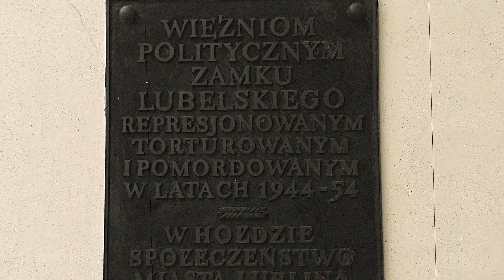Miejsce stalinowskich kaźni w Lublinie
W tej poruszającej filmowej opowieści o najnowszej historii Polski opowiadam o słynnym lubelskim  miejscu kaźni, czyli Zamku Lubelskim. Więzienie na Lubelskim Zamku należało do jednego z najbardziej okrutnych stalinowskich więzień.  To tutaj więźniów bito, torturowano, łamano ich psychicznie i fizycznie. Wykonywano tutaj również kary śmierci. Historycy szacują, że na Lubelskim Zamku wykonano 333 wyroki śmierci. Jednym z ostatnich był ten wykonany na Edwardzie Bukowskim, żołnierzu zgrupowania partyzanckiego AK WiN, dowodzonego przez majora Hieronima Dekutowskiego "Zaporę". Wyrok na Bukowskim wykonano dokładnie 12 stycznia 1954 roku i był to jeden z ostatnich wyroków śmierci, wykonanych w stalinowskiej Polsce.